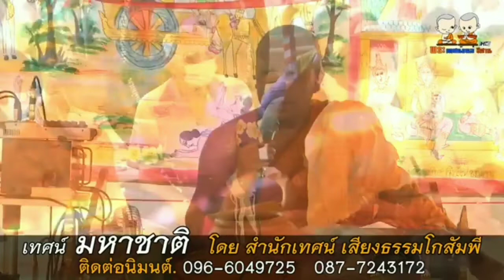เทศน์มหาชาติ4กัณฑ์ท้าย กัณฑสักบรรณ กัณฑ์มหาราช กัณฑ์ฉักติ กัณฑ์นคร สำนักเทศน์เสียงธรรมโกสัมพี